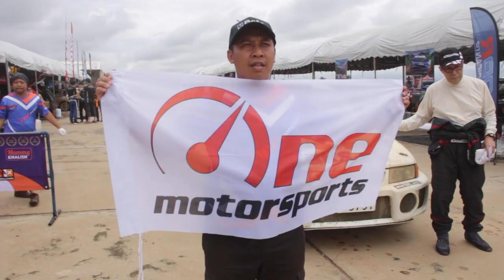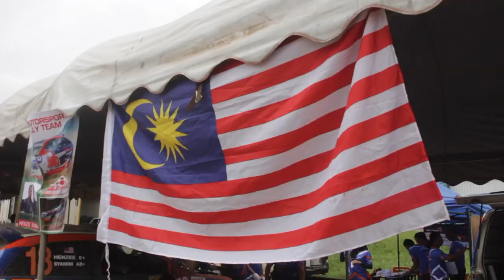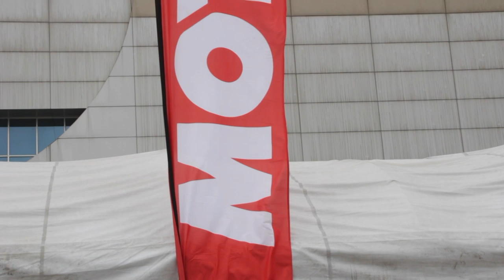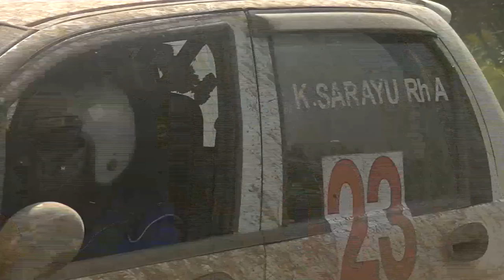SS3 - SS5 THAILAND RALLY CHAMPIONSHIP 2019 Round 2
SS3 - Phetchabun Garden Hill A2
SS5 - Phetchabun Garden Hill A3
THAILAND RALLY CHAMPIONSHIP 2019
Round 2 ,24-25 August 2019
Bueng Sam Phan - Phetchabun Province